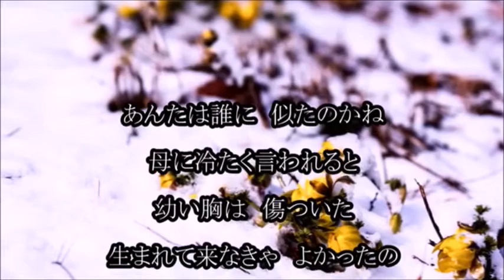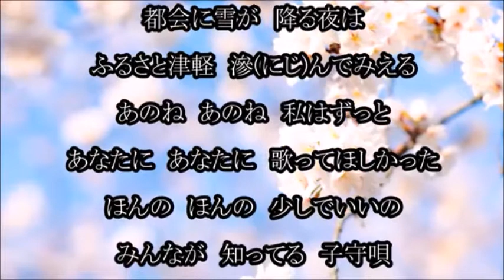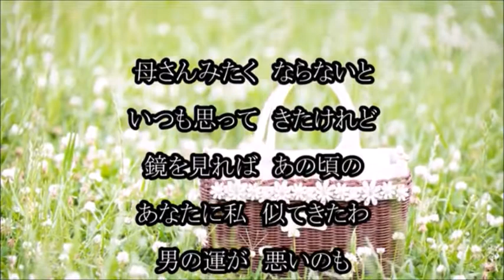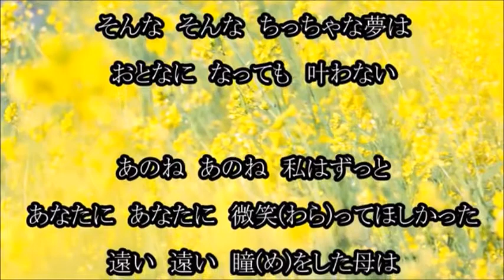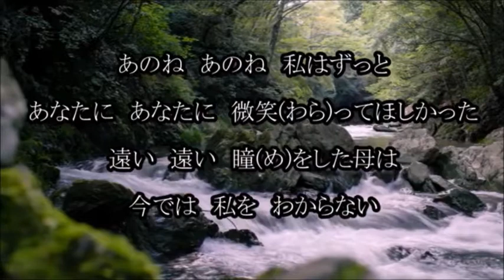雪解け 長山洋子 miya cover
あの頃も今も！
雪解け 長山洋子 カラオケ tomogara2 さんからです。感謝！